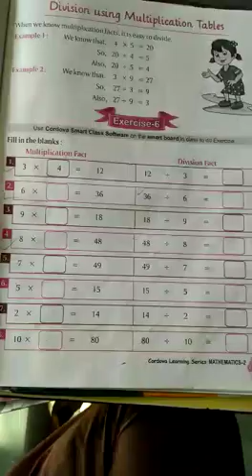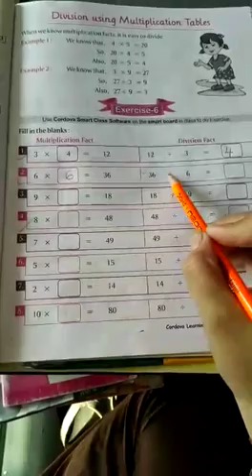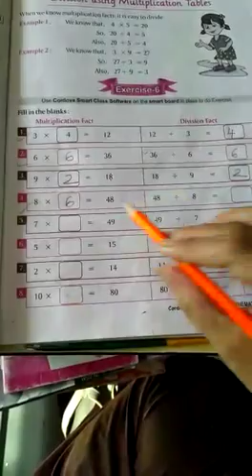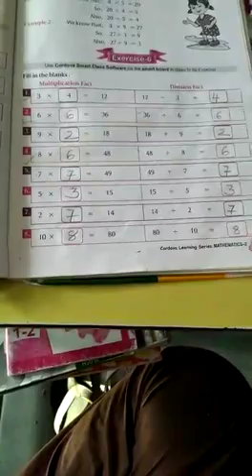STD 2 maths Ch 7 Division continue from exercise 6